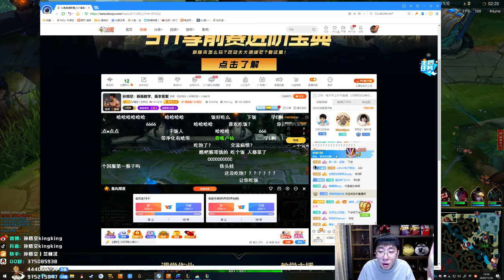【猴哥】蘭林漢悟空：路西恩VS諾手 國服 四個壯漢對我虎視眈眈（20201126P9）